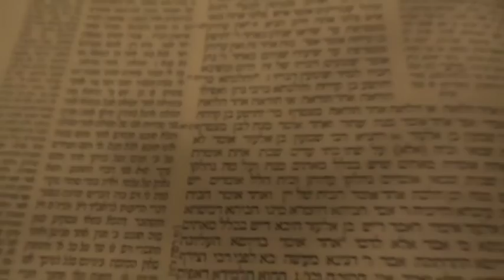15th Sunday of Ordinary Time - year C.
Commentary on the readings of the 15th Sunday or Ordinary Time (10/07/2016), by Br. Elio Passeto, NDS (Brother of Our Lady of Sion).

Audio: French
Subtilte: English/ Portuguese
Images: Br. Victor Miranda, NDS.
Edition: Br. Joel Moreira, NDS.